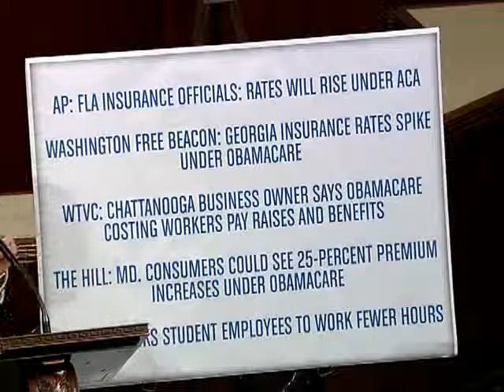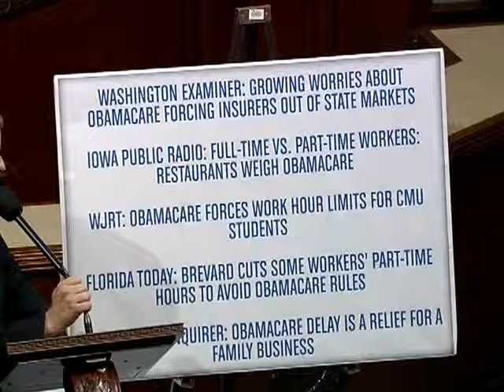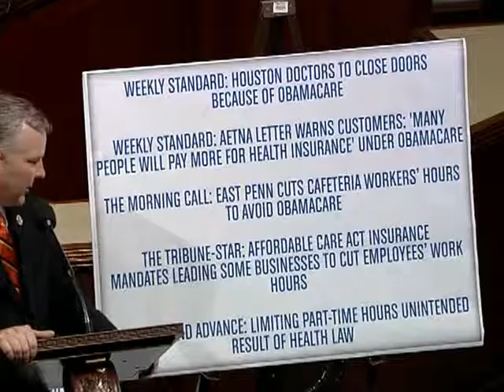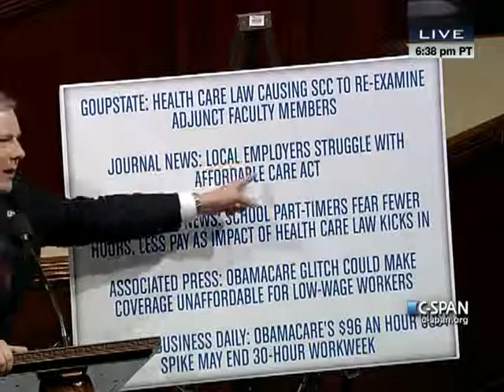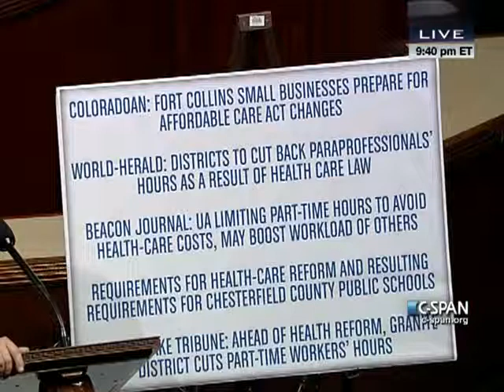House Session 2013-08-01 (20:52:35-21:54:37)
The Rule provides for no further general debate and makes in order the following remaining amendments:
Rep.*Rob Woodall Amendment (10 minutes of debate)
Rep.*John Culberson Amendment (10 minutes of debate)
Rep.*Tim Murphy Amendment (10 minutes of debate)
H.R. 2879 - Stop Government Abuse Act (Closed Rule, One Hour of Debate)